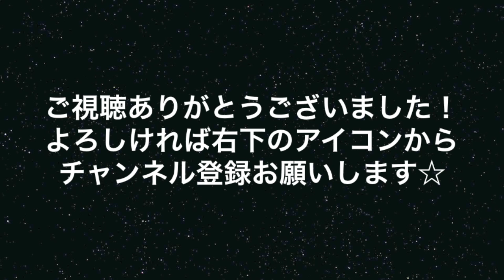いくちゃん（生田絵梨花）の可愛いすぎるハロウィンコスプレまとめ☆【乃木坂46】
大人気アイドルグループ『乃木坂46』のお嬢様いくちゃんこと
生田絵梨花の可愛いすぎるハロウィンコスプレを集めてみました！ ♦ ♦